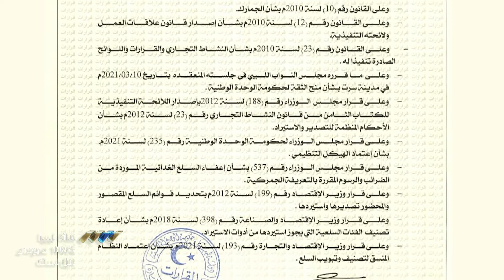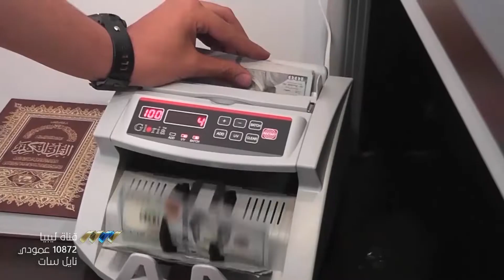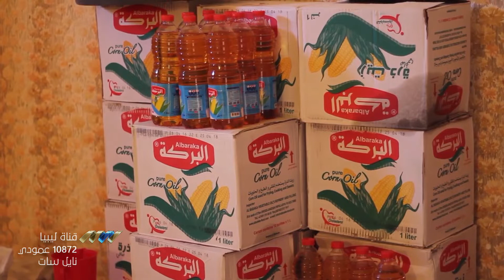موجة من الانتقادات تطال الحويج والدبيبة لإعفاء الرسوم الجمركية من الموردين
وافق رئيس حكومة الوحدة الوطنية المؤقتة، عبد الحميد الدبيبة، على الكتاب الموجه إليه من قبل وزير الاقتصاد والتجارة بإلغاء دفع الرسوم الجمركية للموردين.